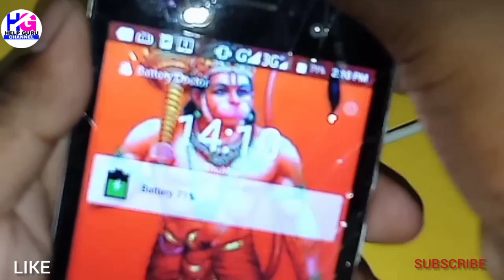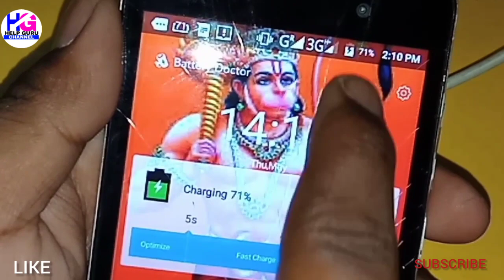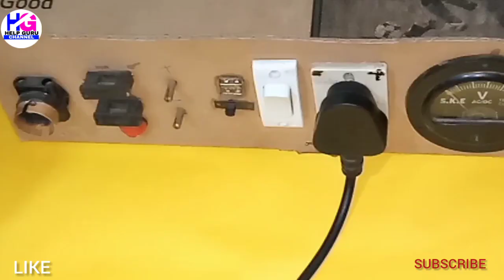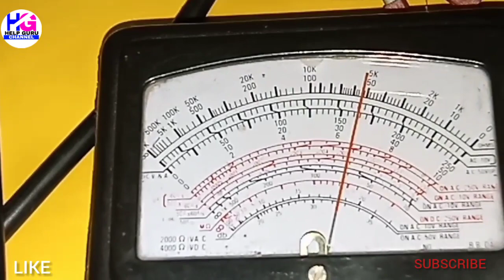12 Volt Battery charger kaise banaye ghar par|12Volt charger kaise banaye|How to make a 12v charger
Hello gyes aaj ki video mein humne aapko mobile charger se ek 12Volt battery charger banana sikhaya hai isliye aap video ko completed dekhe aur video mein diye gaye saare steps ko acche se follow karke aap bhi ek 12Volt ka charger ghar par hi bana sakte hai
I Hope aapko yeh video pasand aayi Hogi to video ko like aur share zaroor kare
12Volt charger kaise banaye
12Volt charger kaise banaye ghar par
DC 12 Volt charger kaise banaye
12Volt ka charger kaise banaye
How to make a 12Volt Charger
Jai Hind bande maatram